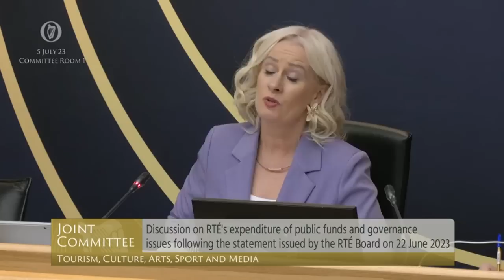Deputy Niamh Smyth - speech from 5 Jul 2023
Joint Committee on Tourism, Culture, Arts, Sport and Media